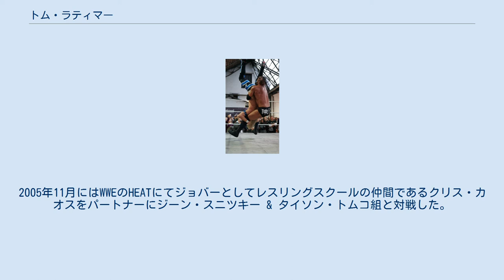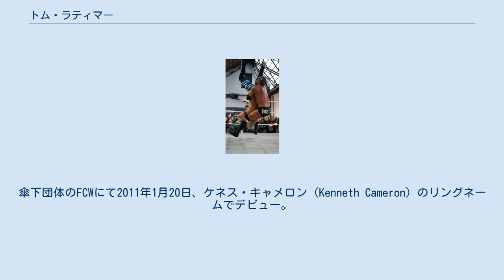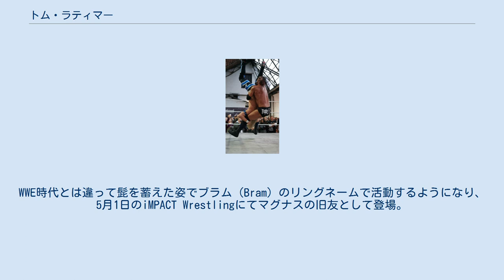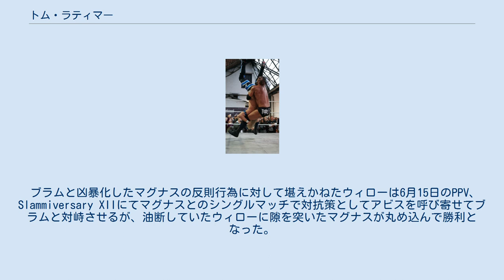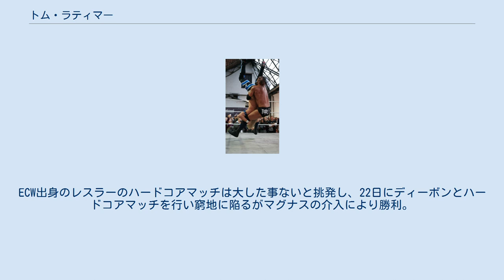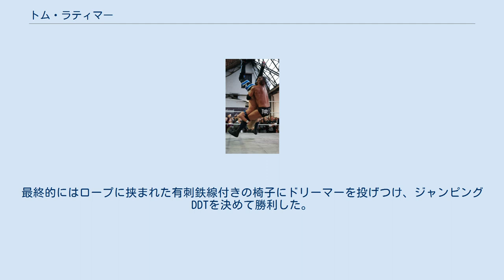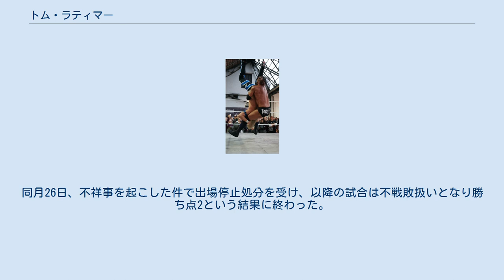トム・ラティマー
トム・ラティマー（Thomas Raymond "Tom" Latimer、1986年6月8日 - ）は、イングランドのプロレスラー。
ダービーシャー州チェスターフィールド出身。
現在はブラム（Bram）のリングネームで活動。
 幼少期に家に置いてあったWWFのWrestleMania 8とKing of the Ring 1998のビデオを見たことからプロレスラーになることを志すようになる。
 2002年、レフェリーとしてプロレスデビューするが、後にプロレスラーへと転身。
ジェフ・ケイが主宰するレスリングスクールにてトレーニングを始め、イングランドのインディー団体を中心に活動。
2005年11月にはWWEのHEATにてジョバーとしてレスリングスクールの仲間であるクリス・カオスをパートナーにジーン・スニツキー & タイソン・トムコ組と対戦した。
 2010年、WWEとディペロップメント契約。
傘下団体のFCWにて2011年1月20日、ケネス・キャメロン（Kenneth Cameron）のリングネームでデビュー。
9月より大型ユニット、ジ・アセンション（The Ascension）の一員となってからは出場機会が増え、上層部から期待される存在へと成長。
 2012年、FCWからNXTへと移行してからはアセンションの相棒であるコナー・オブライエンとメイン戦線で活躍。
ウーソズとの抗争において圧倒的な差を見せつけた。
11月22日、フロリダ州セントピーターズバーグにて飲酒運転、更に暴行罪を犯した事により逮捕されたことが発覚。
2011年1月にも飲酒運転をして逮捕された前歴も重なり12月よりNXTのロースター枠から外され解雇となった。
 WWE解雇後、2013年2月よりWWE時代から使用しているケネス・キャメロンのリングネーム及び、ジ・アセンションのギミックでフロリダを拠点とするFUW（Florida Underground Wrestling）やFIP（Full Impact Pro）といったインディー団体で活動。
2月27日にはWXW（World Xtreme Wrestling）にてケネス・ザ・グレート（Kenneth the Great）なるリングネームで参戦。
 2014年4月11日、TNAのトライアウトを受けて合格。
契約を交わし入団。
WWE時代とは違って髭を蓄えた姿でブラム（Bram）のリングネームで活動するようになり、5月1日のiMPACT Wrestlingにてマグナスの旧友として登場。
マグナスのセコンドに就いて対戦相手であるウィローを襲撃し、反則負けとなった。
15日、マグナスと組んでウィローと2対1でのハンディキャップマッチでデビュー戦を行うもマグナスに対して凶器を渡して狂気に目覚めるよう唆すも迷っているマグナスの隙を突いたウィローが丸め込んで敗戦となった。
以降、マグナスを唆し続けた事により狂気に目覚めさせる事に成功し、ウィローに対して反則行為を続けた。
 ブラムと凶暴化したマグナスの反則行為に対して堪えかねたウィローは6月15日のPPV、Slammiversary XIIにてマグナスとのシングルマッチで対抗策としてアビスを呼び寄せてブラムと対峙させるが、油断していたウィローに隙を突いたマグナスが丸め込んで勝利となった。
6月26日、決着戦としてマグナスと組んでウィロー & アビスと凶器使用ありのノー・ホールズ・バードマッチを行い、試合終盤にアビスが愛用している釘板を奪って攻撃し、倒れたところをフォールして勝利した。
 アビスとの抗争終了後、9月よりガンナー & サミュエル・ショーと短期抗争を展開。
10月8日にはショーと決着戦としてハードコアマッチを行い勝利した。
15日にはイーサン・カーター3世 & タイラスに対してマイクアピールで対戦表明していたディーボンを襲撃。
ECW出身のレスラーのハードコアマッチは大した事ないと挑発し、22日にディーボンとハードコアマッチを行い窮地に陥るがマグナスの介入により勝利。
しかし、この敗戦に憤怒したディーボンはECW時代の盟友であるトミー・ドリーマーを呼び寄せ、11月5日にマグナスと組んでディーボン & ドリーマーと対戦するが自身はリング下...